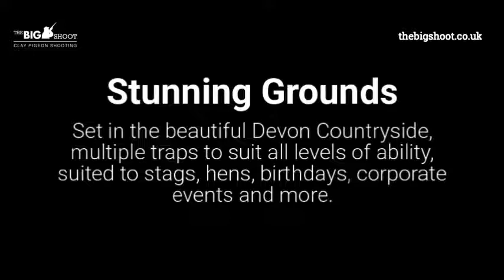Clay Shooting Dawlish Devon Reviews 9405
Clay pigeon shooting with The Big Shoot, the UK's largest network featuring the best shooting grounds and skeet ranges. Clay Shooting Dawlish Devon Reviews.